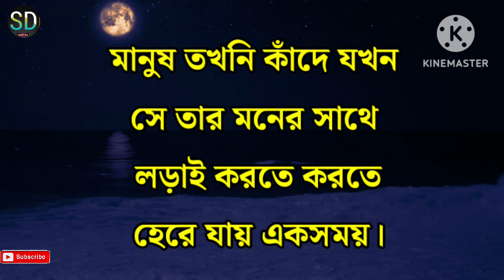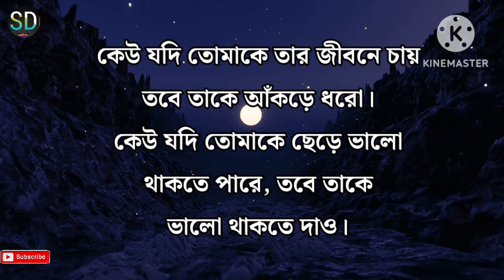Heart Touching Quotes In Bangla | Heart Touching Motivational Quotes In Bengali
bangla quotes
best motivational quotes
motivational quotes